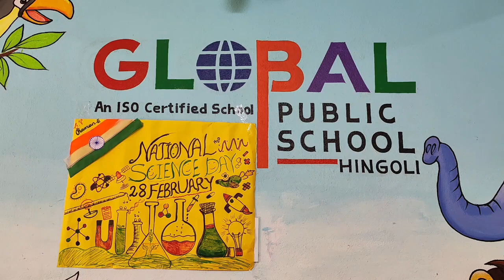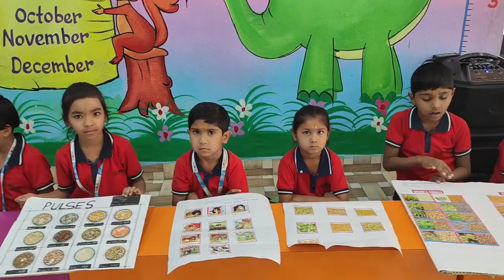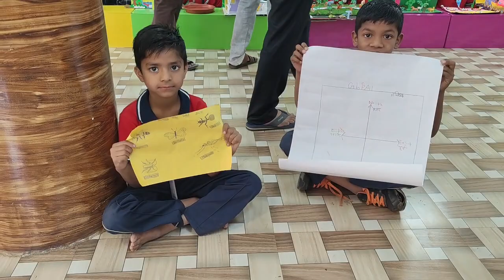National Science Day Celebration | Science Projects Exhibition | ScienceDay | Global Public School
Global Public School Hingoli
An ISO Certified School

National Science Day Celebration